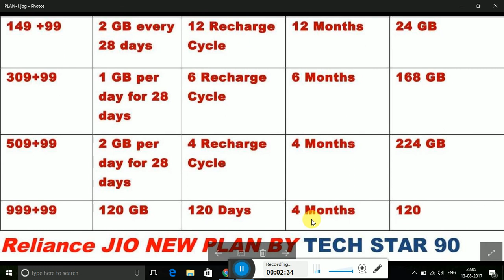जिओ का नया प्लान 2017 by tech star 90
दोस्तों ये प्लान मेने कास्टूमर केअर से बात करके डाला

अगर ये प्लान आपको गलत लगे तो प्लीज कमेंट में जरूर बताइयेगा और अगर अची लगे तो प्लीज लिखे कीजिये